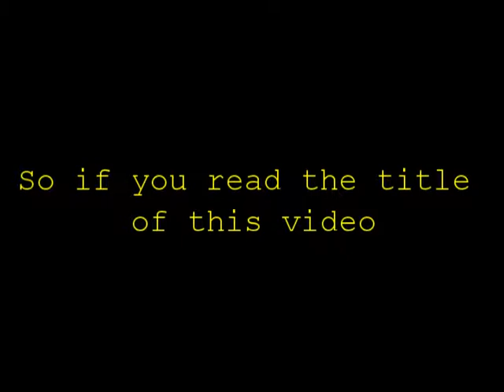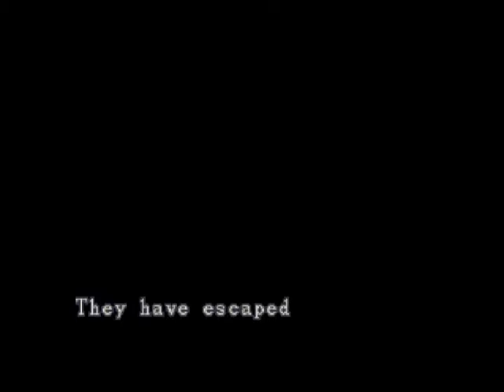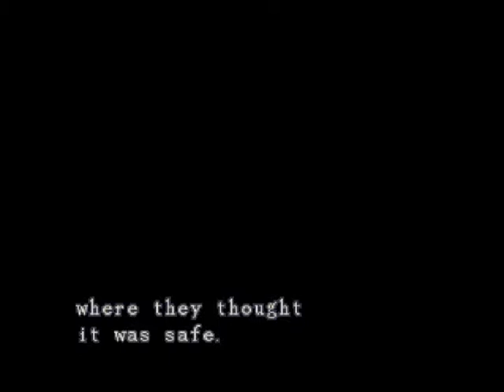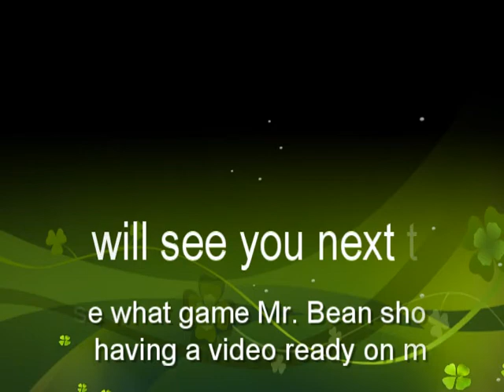Let's Play Resident Evil Part 7: Ghosts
Fuck uuuuuuuus.